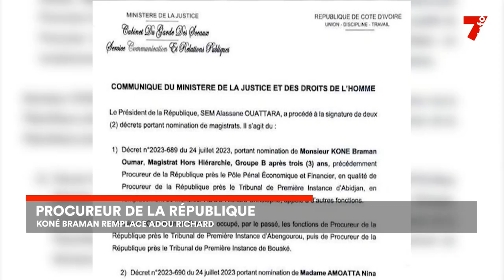Justice : Koné Braman, le nouveau procureur de la république